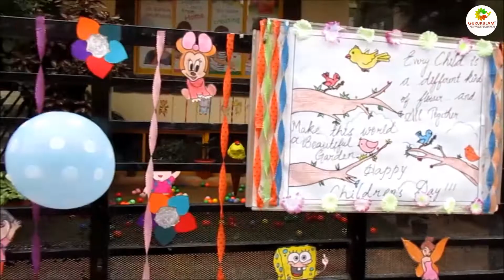Gurukulam| U KG Children's day Celebration